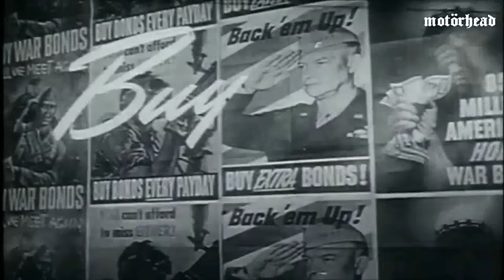Motörhead - Sacrifice (Official Video)